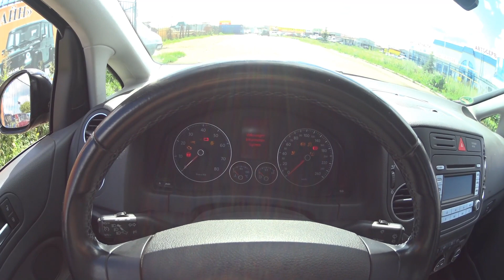2007 Volkswagen Golf Plus POV Test Drive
2007 Volkswagen Golf Plus POV Test Drive
Подробная информация Автосалон "Кар-Лайн".